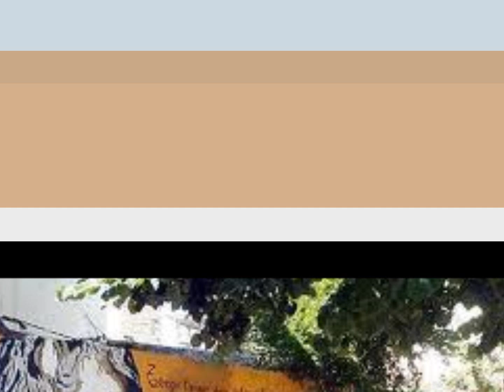Luis Alberto Spinetta - Sinfin.wmv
Tema  que abre "Pan"